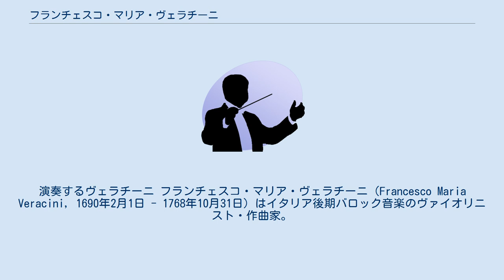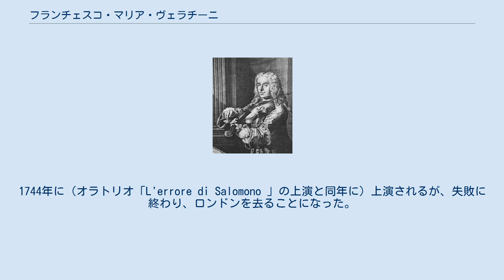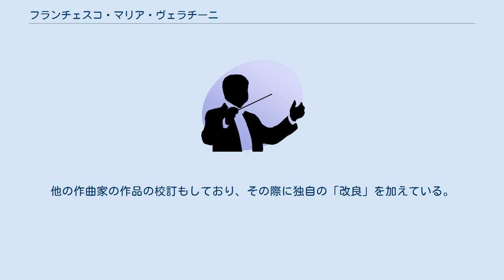フランチェスコ・マリア・ヴェラチーニ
演奏するヴェラチーニ フランチェスコ・マリア・ヴェラチーニ（Francesco Maria Veracini, 1690年2月1日 - 1768年10月31日）はイタリア後期バロック音楽のヴァイオリニスト・作曲家。
 フィレンツェに薬剤師の家庭に生まれる。
叔父アントニオにヴァイオリンを学び、しばしばともに共演するようになる。
1711年にヴェネツィアで「8つの楽器のためのコンチェルト」を作曲し、神聖ローマ皇帝カール6世のための祭礼で演奏される。
伝説によると、1712年にタルティーニがヴェラチーニの演奏を聴き、感銘のあまりに自分の演奏技巧を不甲斐なく思い、アンコナに逃げ帰って自宅に閉じこもり、室内で練習に励んだと言う。
 1714年にロンドンに行き、王立劇場でオペラの幕間にヴァイオリンの演奏を行なった。
1716年にヴェネツィアに戻り、ザクセン選帝侯の王子フリードリヒ・アウグストに献呈されることとなる「ヴァイオリンまたはリコーダーと通奏低音のための12のソナタ」を作曲。
フリードリヒ・アウグストの居城に室内楽奏者として迎えられ、ドレスデンの歌劇場のために、イタリア人歌手の補充を仰せ付かった。
1721年に、王子に献呈されたもう一つのソナタ集「ヴァイオリンと通奏低音のための12のソナタ　作品1」を作曲。
不幸にも、宮廷内にはヴェラチーニに対する敵意が渦巻いており、1722年に舞台上でヨハン・ダーフィト・ハイニヒェンや歌手セネジーノとの口論に巻き込まれ、三階席の窓からヴェラチーニは飛び出してしまう。
それからヴェラチーニは一生片足が不自由なまま歩くことになった。
1723年に郷里のフィレンツェに戻り、教会音楽の演奏に加わり、オラトリオを作曲した。
この間、悪評を頂戴し、「頭がおかしい奴"capo pazzo" 」とあだ名された。
 1733年にロンドンを再訪し、多くの演奏会に出演した。
歌劇「シリアのハドリアヌス帝Adriano in Siria 」を作曲するが、長すぎるとの批評を受けた。
1737年には、ピエトロ・メタスタージオの筋書きを焼き直したコッリの台本によって「ティトゥス帝の慈悲La Clemenza di Tito 」を作曲。
1738年に、シェークスピア劇『お気に召すまま』に基づき、最後の歌劇「ロザリンダRosalinda 」を作曲。
1744年に（オラトリオ「L'errore di Salomono 」の上演と同年に）上演されるが、失敗に終わり、ロンドンを去ることになった。
 ドーヴァー海峡で海難事故を生き延びた末にフィレンツェに戻り、サン・パンクラツィオ教会と、（叔父が仕えていた）サン・ガエターノ教会の楽長に任命され、教会音楽に専念することになる。
後半生はほとんど指揮者として務めたが、たまにヴァイオリニストとして出演することもあった。
フィレンツェで他界した。
 ヴェラチーニはヴァイオリン・ソナタや歌劇、オラトリオのほかに、ヴァイオリン協奏曲やリコーダーと通奏低音のためのソナタ、「序曲」こと管弦楽組曲も作曲した。
6つの「序曲」は、ドレスデンのフリードリヒ・アウグスト王子のために作曲され、そのうち最後の変ホ長調の「序曲」は、ユニゾンで演奏されるメヌエット楽章が挿入されて目立っている。
対位法に関する論文も著している（『音楽の実践の勝利Il trionfo della pratica musicale 』）。
他の作曲家の作品の校訂もしており、その際に独自の「改良」を加えている。